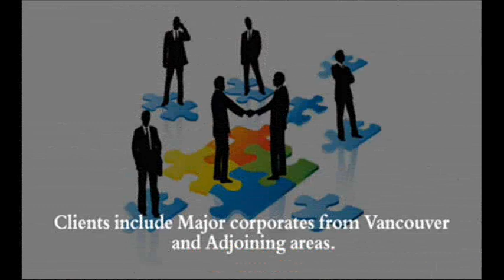Vancouver Limo Service By Exotic Limousine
Looking to have most affordable limo rental in Vancouver? Exotic limousine is just perfect limo service provider in area. We can offer you best limo services for corporate events, Airport transfers, Meet and Greets and graduation parties around many places surrounding Vancouver. We will surely make your trip memorable with our best Vancouver limo service.